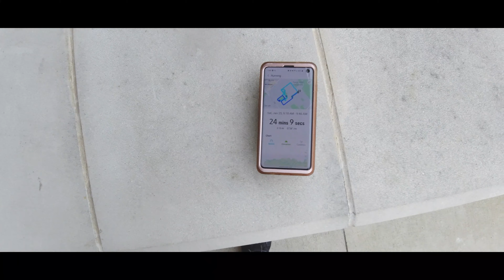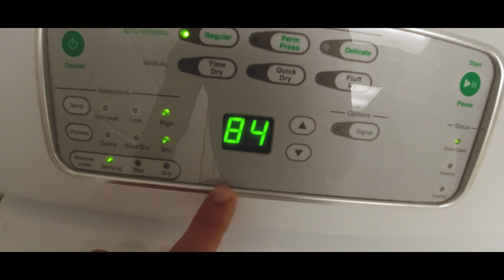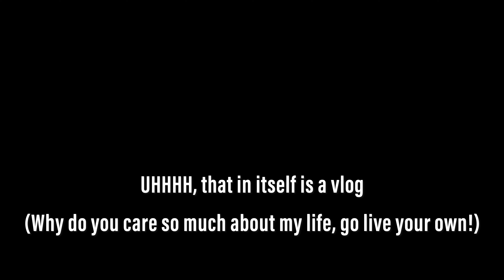TEXAS A&M VLOG| Typical Saturday | Freshman Vlogs | A day in the life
so uhh, just me runnin' round and doing randomness :)